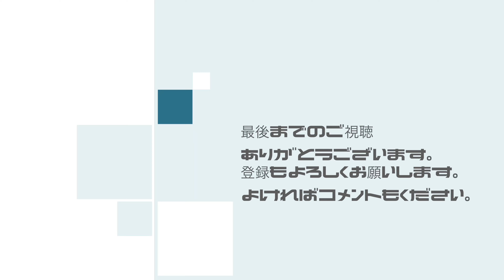第470話 結局iPhone11を12miniにする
妻のiPhone11を結局はiPhone12miniにすることになりました。iPhone11は下取りに出します。
I ended up turning my wife's iPhone 11 into an iPhone 12 mini. I will trade in the iPhone 11.